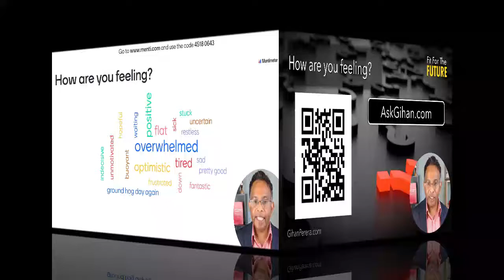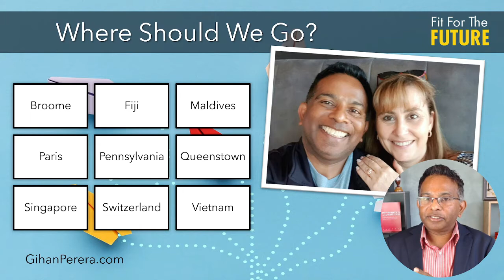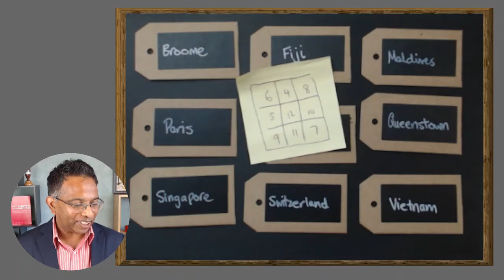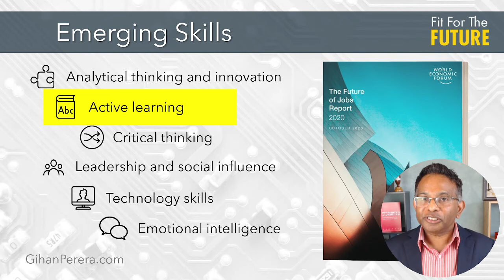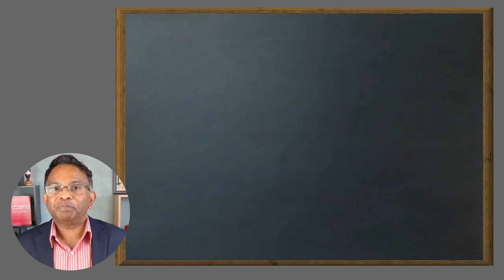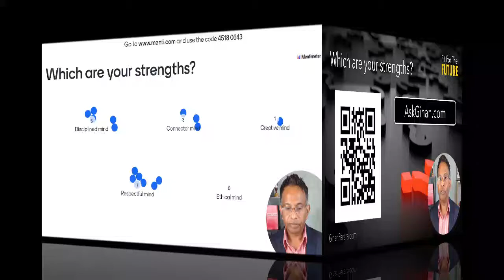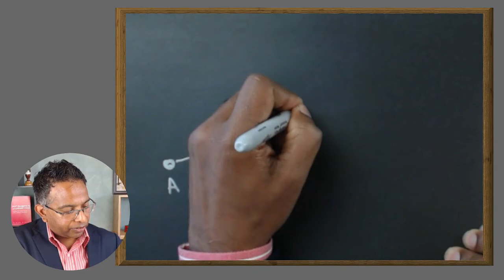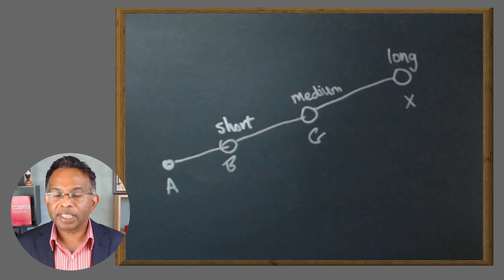Future Mind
Change can be disruptive at the best of times, but the kind of massive and unprecedented change we've experienced from COVID-19 is especially challenging - and will be with us for a long time. There's no doubt we need a new mindset and skill set to manage, embrace, and thrive in the future. Discover the three key learning strategies you need to leverage change, thrive in chaos, and act with clarity and confidence in an uncertain future.